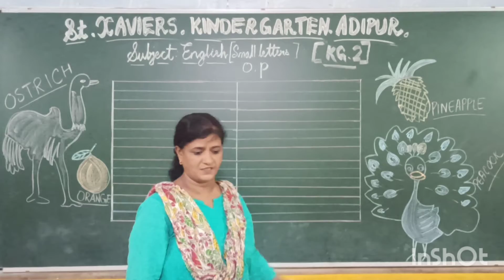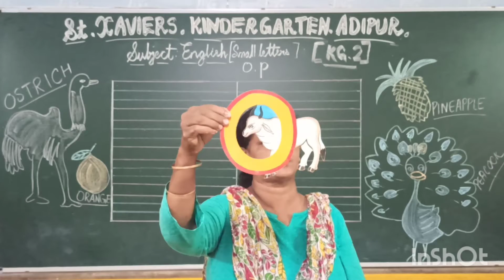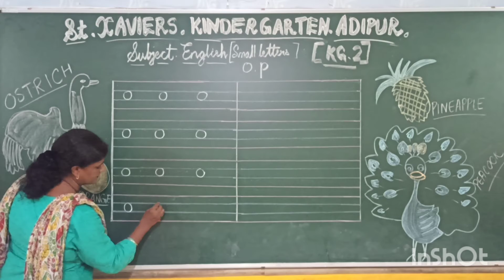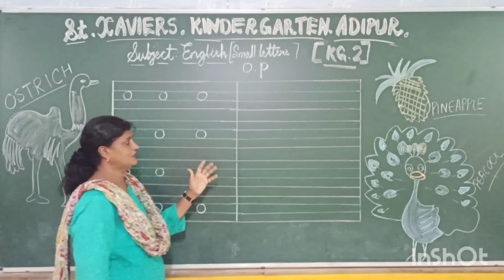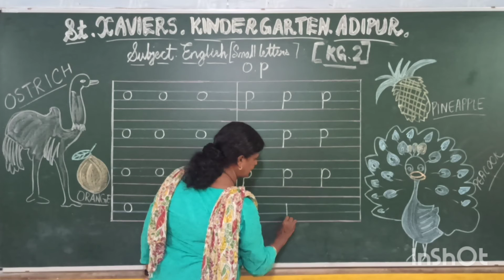Std - KG 2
Subject -  English
Topic  small letter  o & p